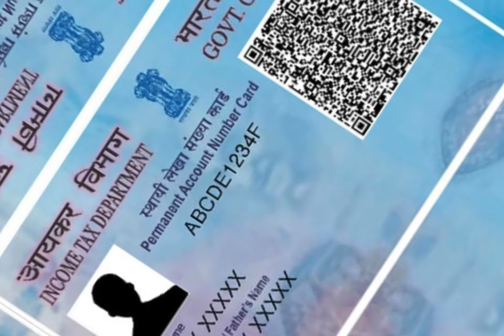31-03-2023 പാൻ കാർഡ് അസാധു ആയാൽ സംഭവിക്കുന്നത് എന്ത്?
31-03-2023 പാൻ കാർഡ് അസാധു ആയാൽ സംഭവിക്കുന്നത് എന്ത്?